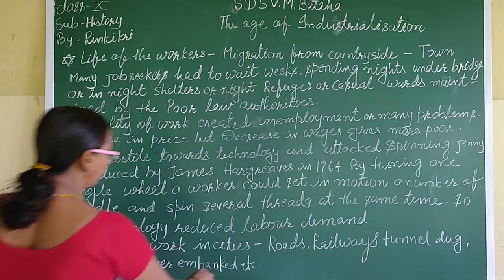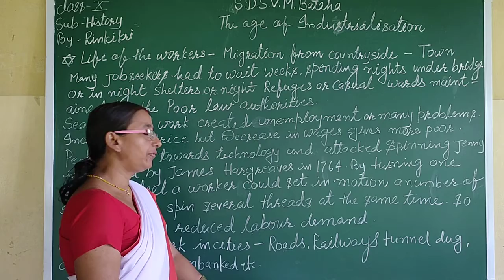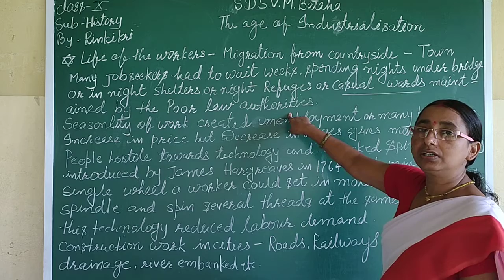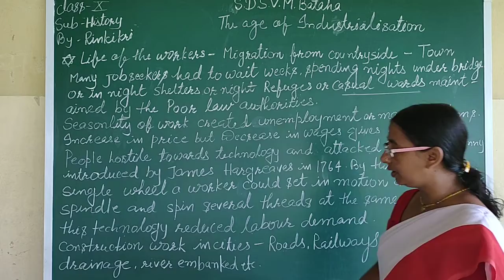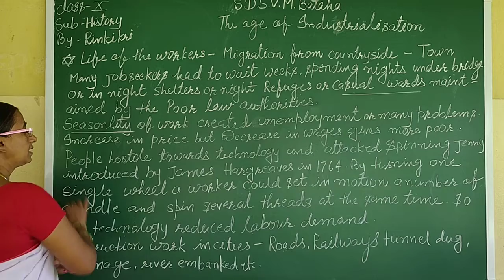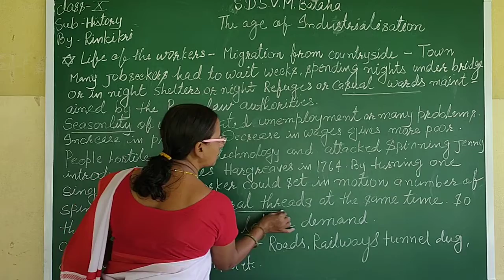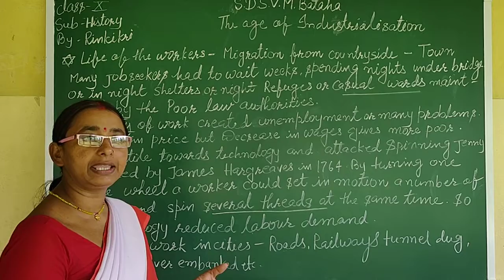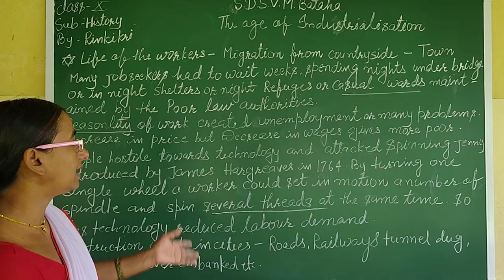SDSVM ONLINE CLASS Xth HISTORY BY RINKI kUMARI -40